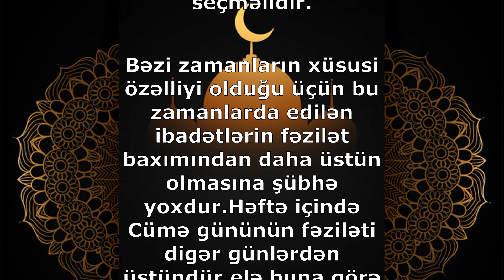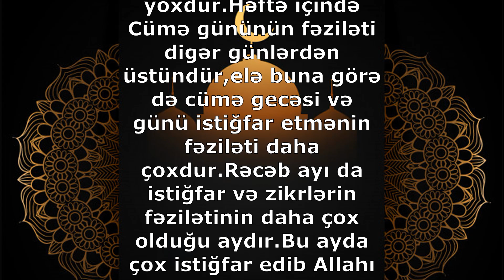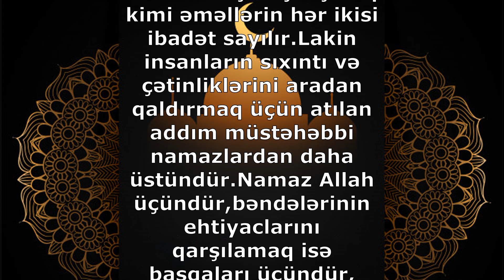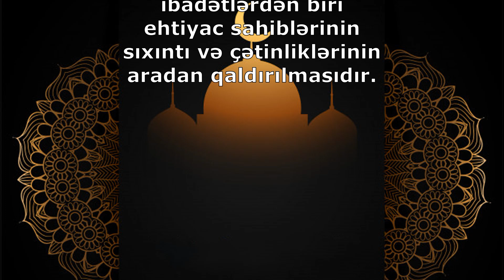Rəcəb ayında fəziləti və savabı daha çox olan bir ibadəti seçməliyik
Ayətullah  Şübeyri  Zəncani-Rəcəb ayında  istiğfar və zikrlərin fəziləti daha artıqdır

Ayətullah Şübeyri Zəncani Rəcəb ayının fəzilətlərinə toxubaraq qeyd etmişdir ki,İbadətlərin hər zamankindən daha artıq olduğu bir ayda ağıllı bir insan savabı ən çox olan ibadətləri seçməlidir.

Bəzi zamanların xüsusi özəlliyi olduğu üçün bu zamanlarda edilən ibadətlərin fəzilət baxımından daha üstün olmasına şübhə yoxdur.Həftə içində Cümə gününün fəziləti digər günlərdən üstündür,elə buna görə də cümə gecəsi və günü istiğfar etmənin fəziləti daha çoxdur.Rəcəb ayı da istiğfar və zikrlərin fəzilətinin daha çox olduğu aydır.Bu ayda çox istiğfar edib Allahı anmaq insan təkamülündə böyük təsirə malikdir və bu fürsətlər dəyərləndirilməlidir.

Günlərin fəzilətləri kimi, əməllərin də fəzilətlərinin üstünlüyünün arasında fərqlər vardır.Bəzi əməllər vardır ki,onlar daha üstündür.Müstəhəbbi namaz qılmaq və ya Allahın razılığını qazanmaq üçün insanların ehtiyaclarını ödəmək üçün çalışmaq kimi əməllərin hər ikisi ibadət sayılır.Lakin insanların sıxıntı və çətinliklərini aradan qaldırmaq üçün atılan addım müstəhəbbi namazlardan daha üstündür.Namaz Allah üçündür,bəndələrinin ehtiyaclarını qarşılamaq isə başqaları üçündür, amma bu əməl Allahın əmriylədir və Allah öz bəndələrinin müşküllərinin aradan qaldırılmasına yardım edilməsinə müstəhəbbi namazlardan daha çox önəm verir.

Ayətullah Zəncani sözlərinin davamında buyurmuşdur ki,Rəcəb ayında bütün əməllərin savabı olduqca böyük olduğunu anlayırıq.Belə olan halda bu mübarək ayda daha fəziləti və savabı daha çox olan bir ibadəti seçməliyik.Dinimizin bizi təşviq etdiyi ibadətlərdən biri ehtiyac sahiblərinin sıxıntı və çətinliklərinin aradan qaldırılmasıdır.